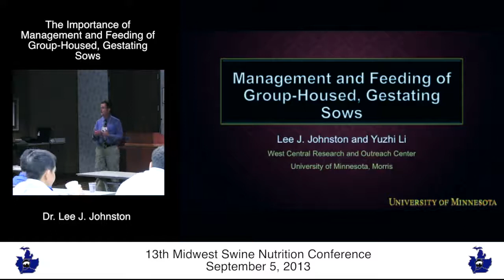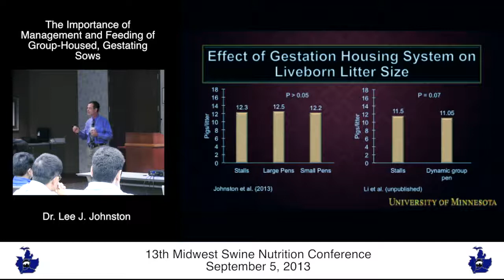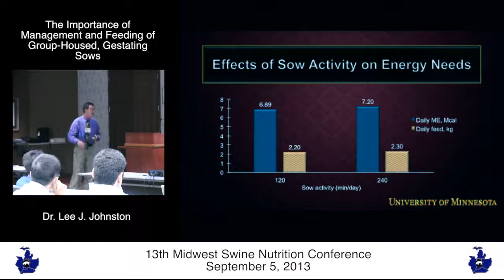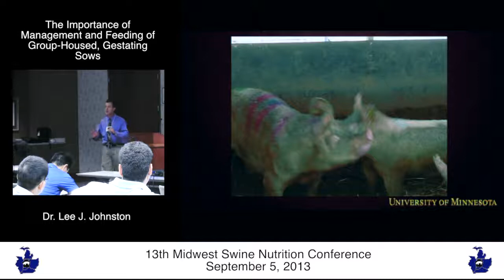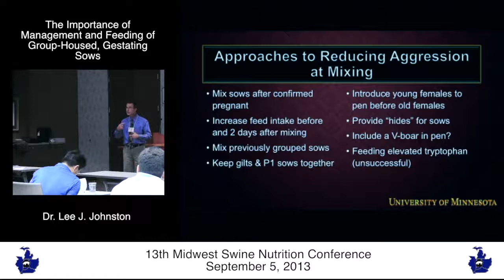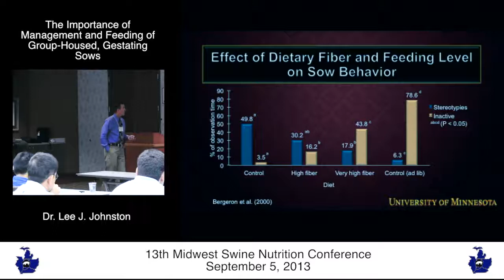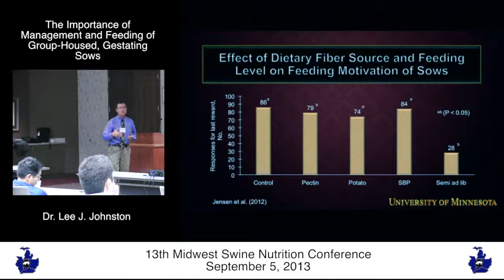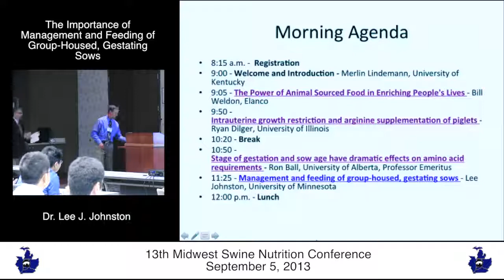Management and feeding of group housed, gestating sows